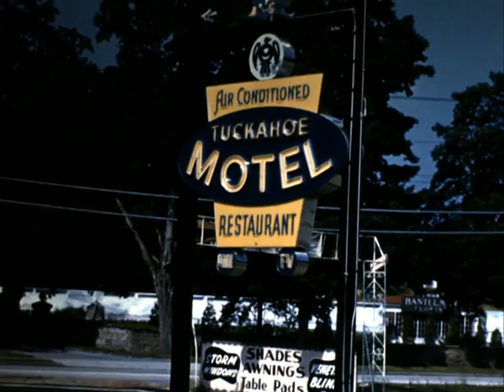Home Movie: 98600: New York, Connecticut, Massachusetts, Canada, Michigan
Let us know what you like.